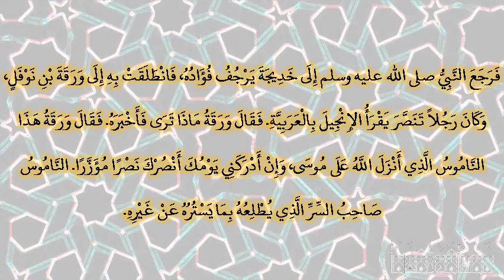صحيح البخارى - كتاب أحاديث الأنبياء - 3392 - باب: {واذكر في الكتاب موسى إنه كان مخلصا وكان رسولا...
صحيح البخارى - كتاب أحاديث الأنبياء - 3392 - باب: {واذكر في الكتاب موسى إنه كان مخلصا وكان رسولا نبيا وناديناه من جانب الطور الأيمن وقربناه نجيا} كلمه
حدثنا عبد الله بن يوسف، حدثنا الليث، قال حدثني عقيل، عن ابن شهاب، سمعت عروة، قال قالت عائشة ـ رضى الله عنها فرجع النبي صلى الله عليه وسلم إلى خديجة يرجف فؤاده، فانطلقت به إلى ورقة بن نوفل، وكان رجلا تنصر يقرأ الإنجيل بالعربية‏.‏ فقال ورقة ماذا ترى فأخبره‏.‏ فقال ورقة هذا الناموس الذي أنزل الله على موسى، وإن أدركني يومك أنصرك نصرا مؤزرا‏.‏ الناموس صاحب السر الذي يطلعه بما يستره عن غيره‏.‏